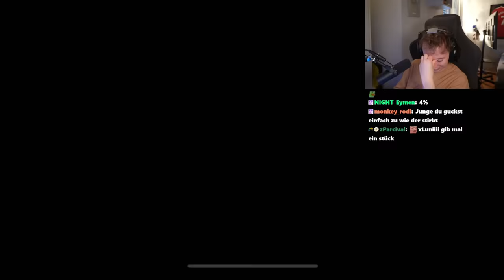Ich werde von Trymacs BELEIDIGT!??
Heute habe ich mit Trymacs und Papaplatte zusammen Brawl Stars gespielt und Trymacs war sauer auf mich hilfe.

Main Channel :    @LetsHugo
Shorts Channel :  @LetsHugoShorts
Second Channel :  @HetsLugo

90% von den CLIPS sind von EVENTS oder STORYS zsm mit TRYMACS, BASTIGHG FABO, WICHTIGER, UNSYMPATHISCHTV, HERRBERGMANN, HONEYPUU, MONTE, ISA aka HONEYPUU, WILLY, SIDNEY, ELIGELLA, ROHAT, ELOTRIX, ABUGOKU, REVED, PAPAPLATTE, FILOW, REWI, DNER,